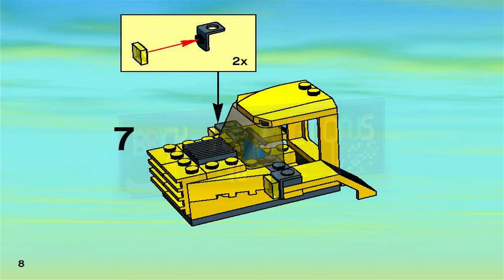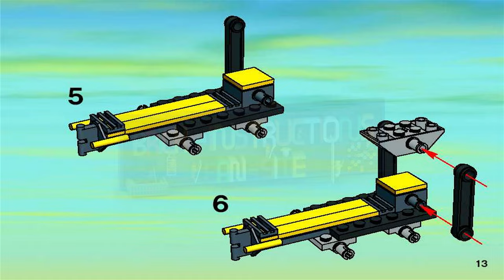LEGO instructions - City - Construction - 7243 - Construction Site (Book 1)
How to build the 2005 Lego Set 7243 - Construction Site